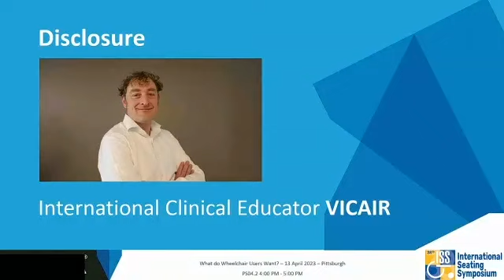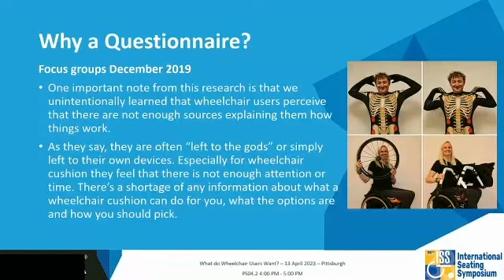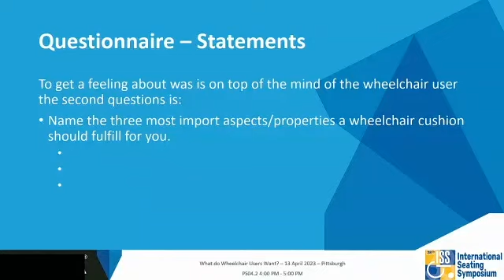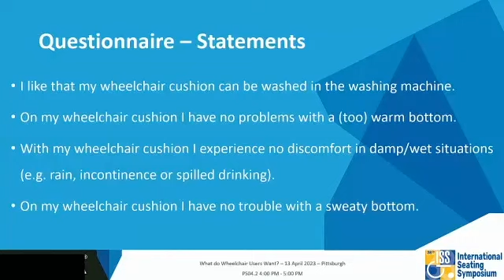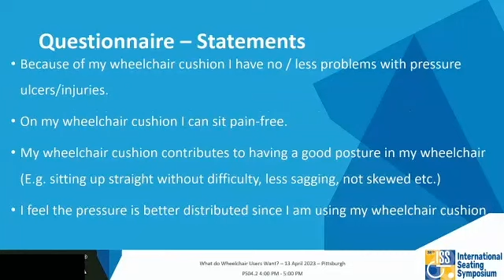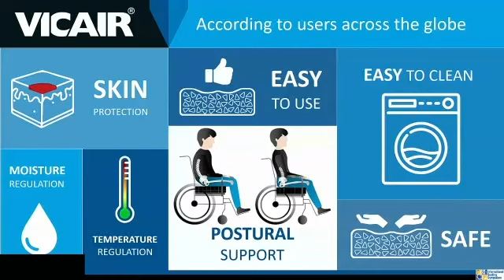PS04.2: What do Wheelchair Users Want? Questionnaire About the Important Aspects of Seating System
PS04.2: What do Wheelchair Users Want? A Questionnaire About the Most Important Aspects in the Seating System has Been Done Among 150 Wheelchair Users Around the World.

Video Description:

Full Bundle title: International Perspectives on Best Practice

Title: What do Wheelchair Users Want? A Questionnaire About the Most Important Aspects in the Seating System has Been Done Among 150 Wheelchair Users Around the World.

PS: 04.2

Presenters / Authors: Carlos Kramer

To register for the full International Perspectives on Best Practice and receive CEUs, please visit our Continuing Education platform